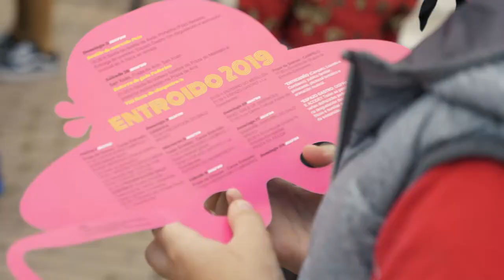Entroido Poio 2019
Dende o Concello queremos agradecer a todas as comparsas locais e invitadas, a todos os concursantes individuais, grupos e parellas polo pola súa participación, a Protección Civil de Poio e Policía Local de Poio pola por velar pola nosa seguridade, a Pepe Solla polo pregón, e tantas e tantas persoas individuais que amosaron a súa amabilidade e colaboraron con este desfile desinteresadamente. Grazas!